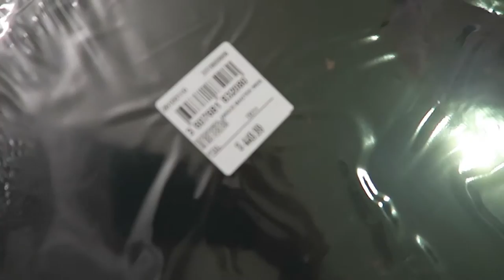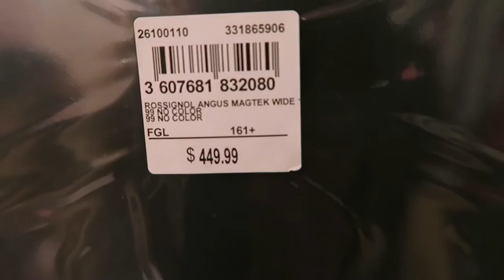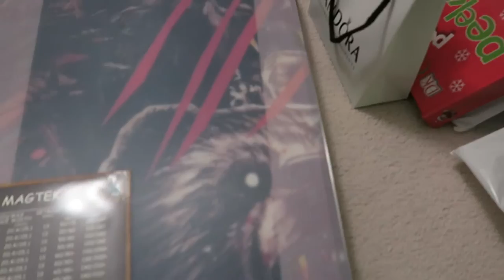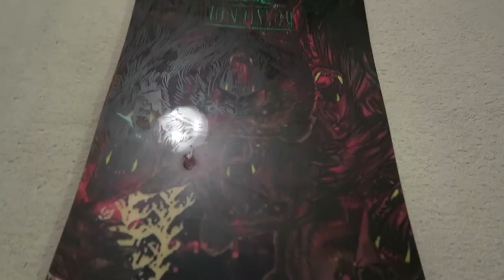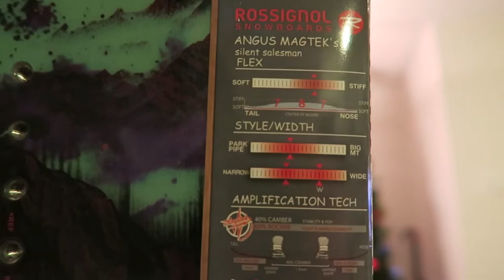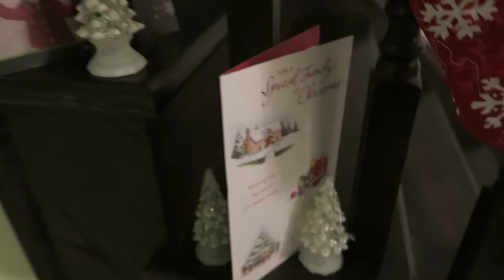Christmas Shopping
Jordan & I met in 2008, got engaged in 2011, married in 2013 and had our bundle of joy in 2015. Life has been so far awesome. We are living the life we want and documenting it along the way.

We upload a vlog every week and sometimes even 2-3 times a week.